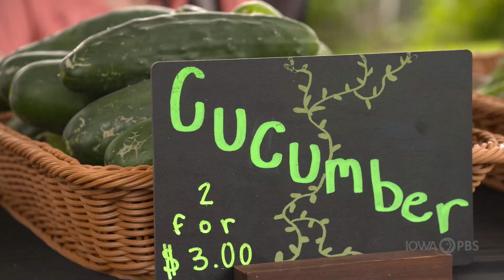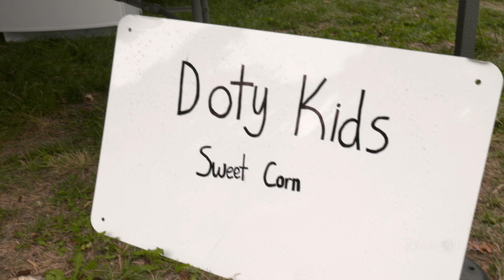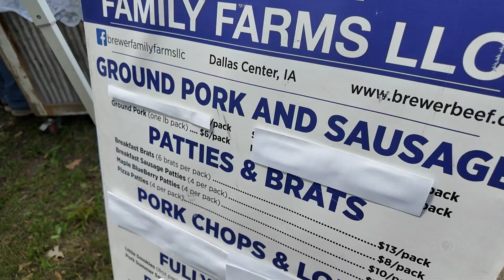Fair View Farmers Market – Fair 2024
Meet some folks who are passionate about Iowa products at the Fair View Farmers Market.